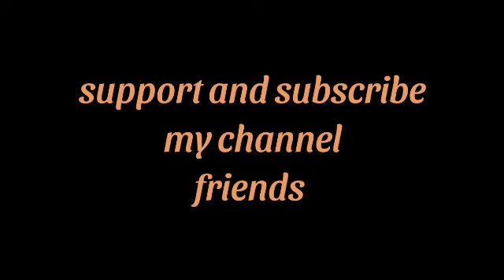margazhi kolangal (7*4) dots | pulli kolangal | big rangoli |latest rangoli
margazhi kolangal
pulli kolangal
big rangoli
latest rangoli